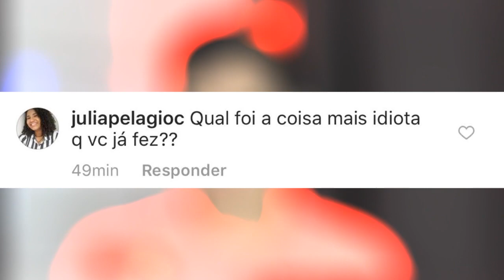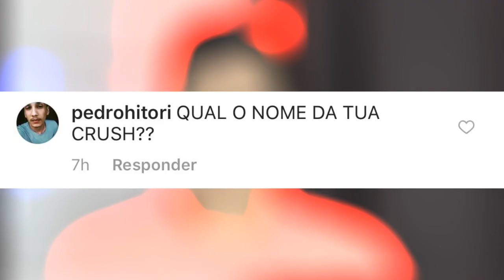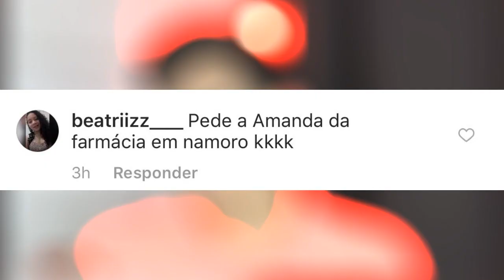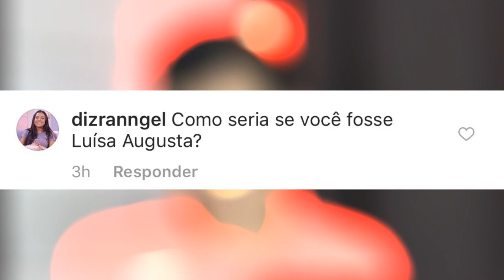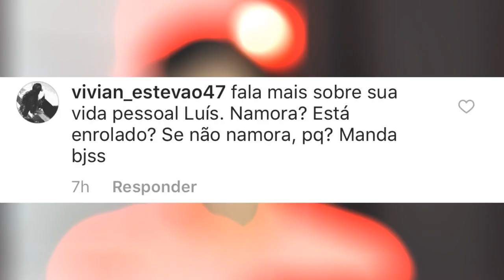PEDI MINHA AMIGA EM NAMORO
PEDI MINHA AMIGA EM NAMORO E ESTOU NAMORANDO!!! Nossa meta do vídeo de hoje é de 3 MIL LIKES, conto com vocês!